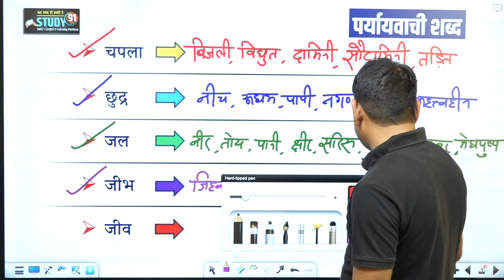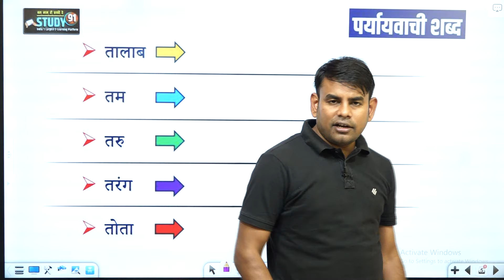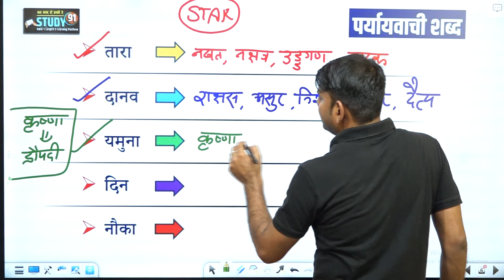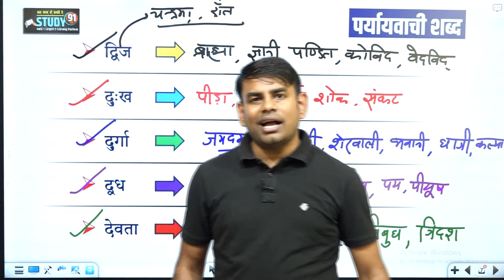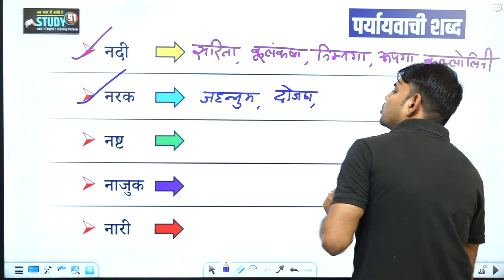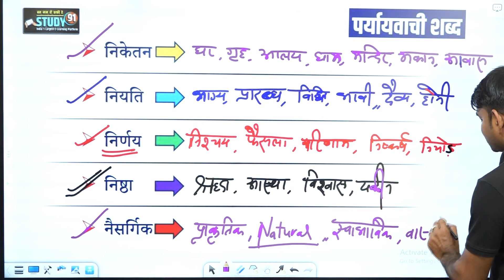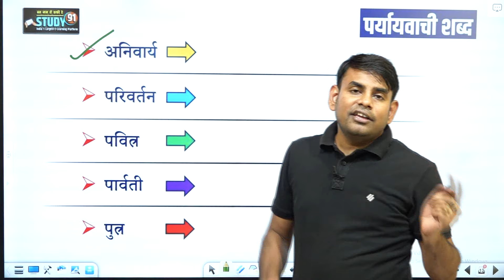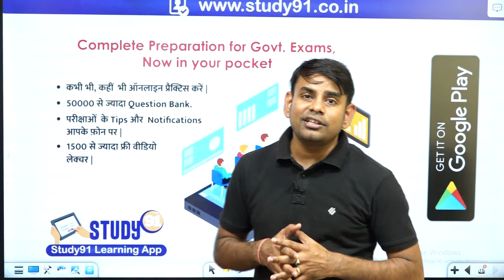80. पर्यायवाची शब्द | Paryayvachi Shabd in Hindi | RO ARO Hindi Class by Nitin Sir STUDY91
@STUDY91 RO ARO परीक्षा के लिए Free Class Notes यहाँ से देखें 👇🏻👇🏻👇🏻

🔰 RO ARO के लिए Hindi E-Book यहाँ से देखें (मात्र 78/-)👇🏻👇🏻👇🏻

🔰 RO ARO के लिए Complete GS E-Book यहाँ से देखें (मात्र 125/-)👇🏻👇🏻👇🏻

🔰 RO ARO के लिए Best Hindi Course यहाँ से देखें 👇🏻👇🏻👇🏻

🔰 RO ARO के लिए Best Complete Course यहाँ से देखें 👇🏻👇🏻👇🏻

👉🏻 Book  लेने के लिए हमारे WhatsApp No. से जुड़ें -
👉🏻 किसी अन्य सहायता के लिए हमें कॉल करें-

🔥 BOOKS देखने के लिए यहाँ क्लिक करें 👇🏻
🛑 नितिन सर की सभी क्लास की PDF हमारे APP (STUDY91) में Daily UPLOAD किये जाते हैं.